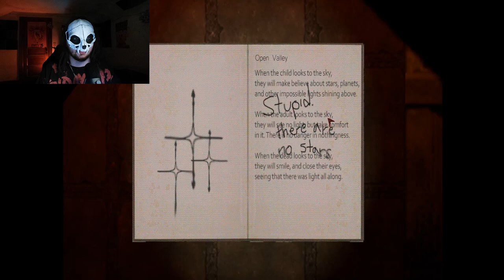Did We Finally Found The Truth? | PSYCHOPOMP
We finally did it! We finally got the three eggs now what's gonna happen?